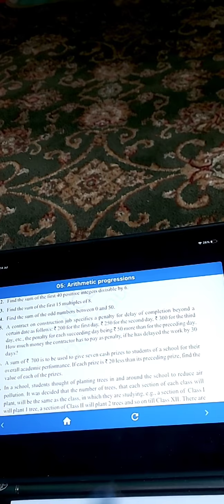class 10th math ex5.3 q15 q16